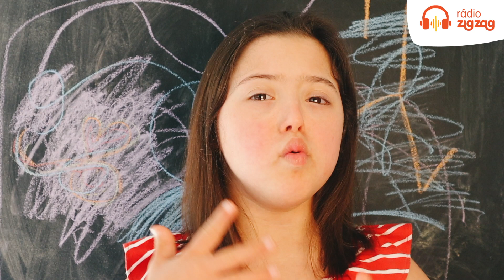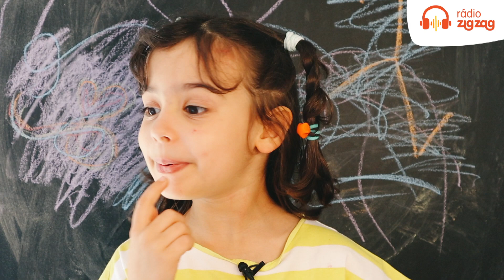A minha Pilar 2.1 - Episódio #109 - Helton Arruda | Zig Zag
A entrevista que faltava fazer ao guarda-redes Helton.
Estão preparados?

A minha Pilar ❤️ @helton_arruda

Pilar & Kate

Vídeos no YouTube, Rtpplay & Zigzagplay, Facebook e Instagram
Podcast na app da rádio Zigzag da RTP e no Spotify